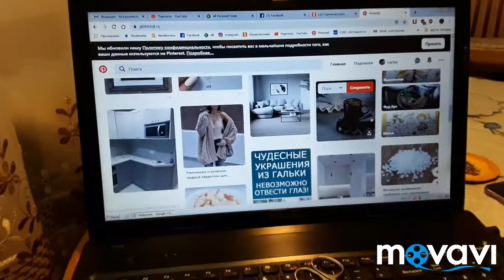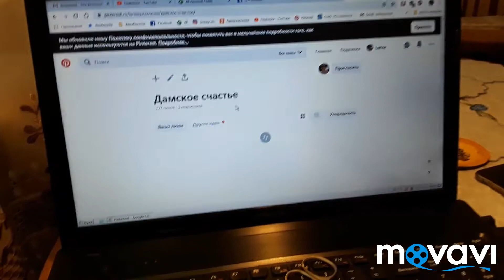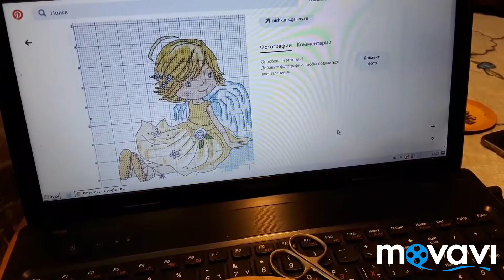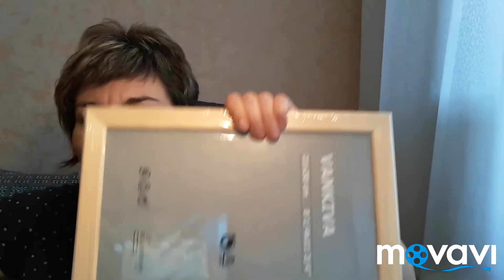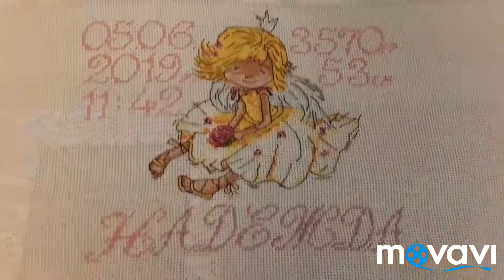Вышивка метрики для девочки "Однажды родилась принцесса "